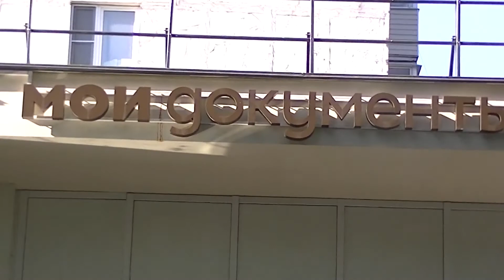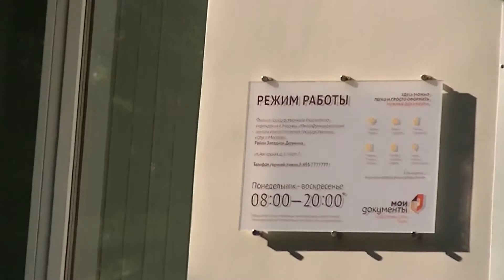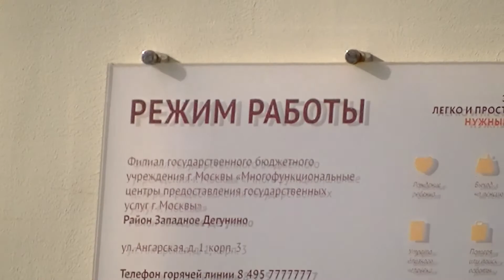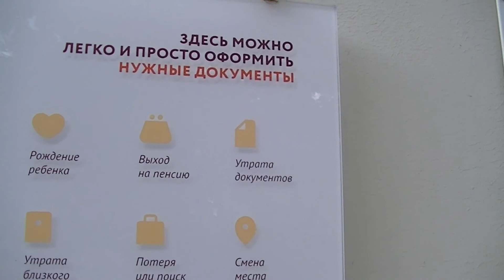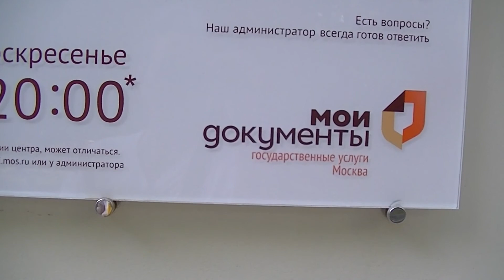МФЦ — "Мои документы" в р-не Западное Дегунино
После капитального ремонта здания - открылись, работают!
МФЦ — "Мои документы" в нашем районе Западное Дегунино (на Ангарской улице, дом №1, корпус 3), в Северном округе города Москвы-столицы.
Часы работы очень удобные для всех граждан: с 08.00 до 20.00 ежедневно, без выходных дней!
Хорошо всё организовано и устроено, в настоящее время, - молодцы!
Побывала здесь и решила все свои вопросы 2 июля 2022 года.